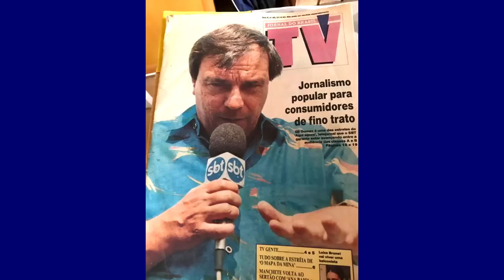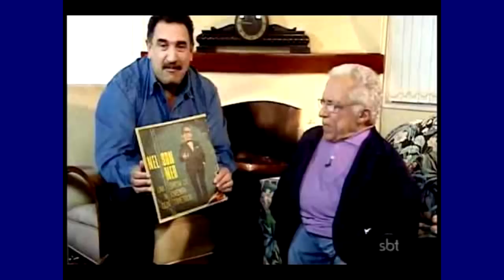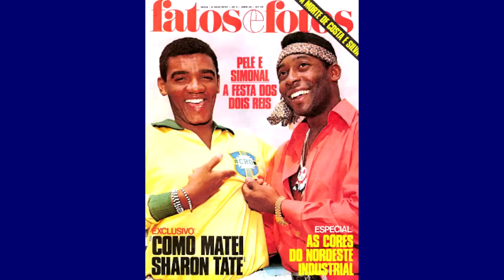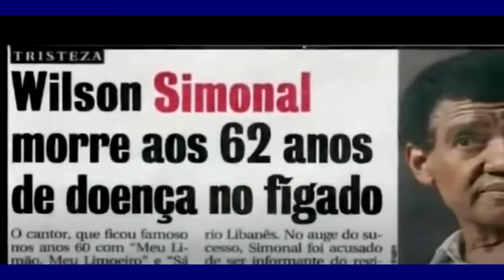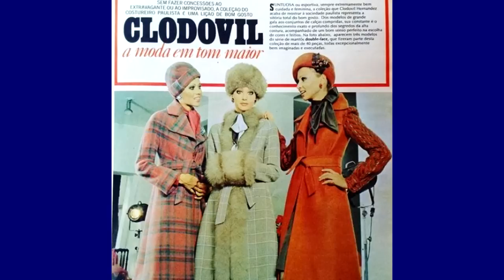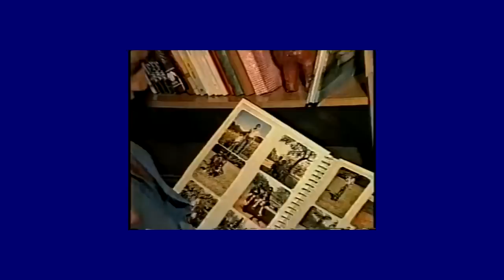ARTISTAS , FAMOSOS MORRERAM POBRE , PERDERAM TUDO , parte 02